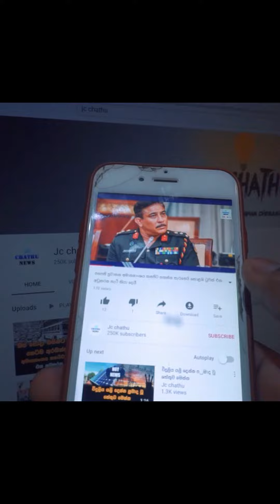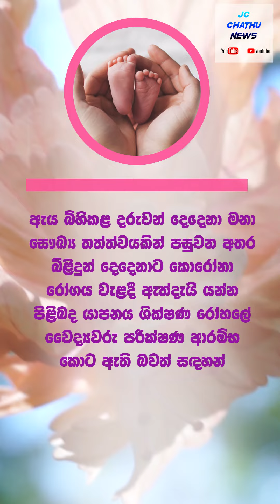නිවුන් දරු ප්‍රසූතියෙන් පසු අම්මා සදාකලික නින්දට අයයි බිළිඳුන් දෙදෙනාටත් කොවිඩ්දැයි බලයි